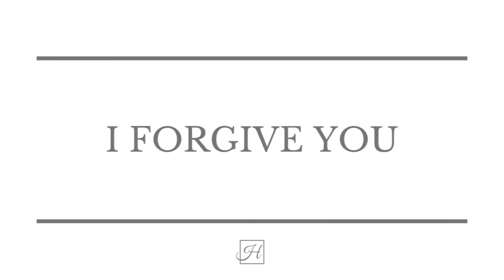Healing Meditation Music with Guitar | Prayer "I Forgive You"